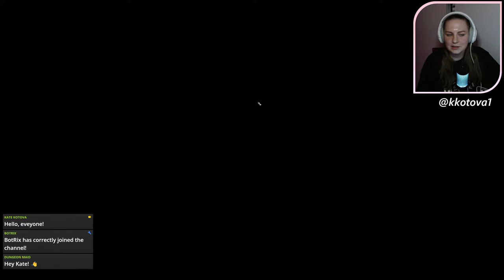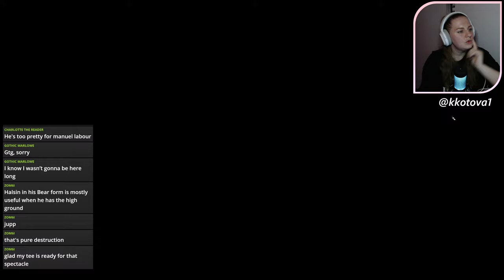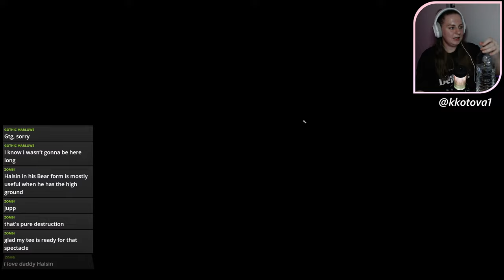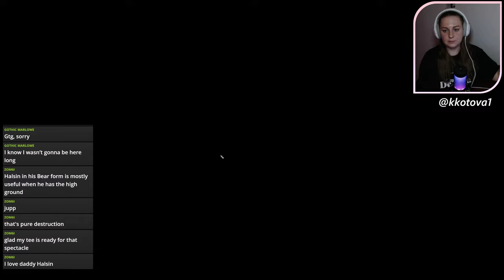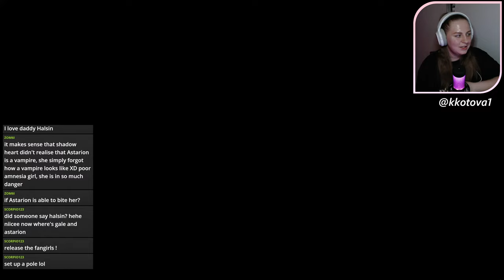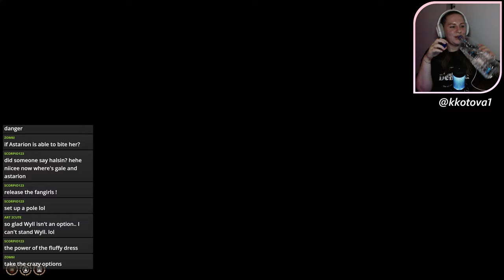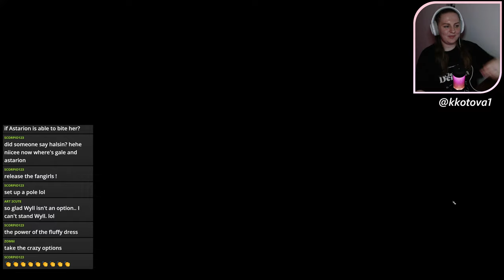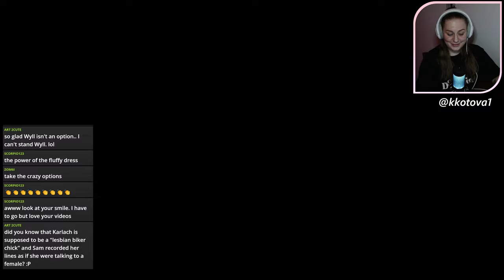Act 1 | Finished Goblin camp | the Tiefling party | Karlach's and Shadowheart's scenes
Hello, lovelies! Thanks for joining in, I'm really glad to see you on my casual lifestream where we're finally going to beat Astarion origin run! Please remember - my cahnnel is a comfort place to any Astarion simp and BG3 fan.

Goals of this run:

*Romancing Shadowheart and Halsin or Karlach and Halsin.
*Finally beating Tactician mode all by myself. :D

List of mods I'm using for this run:

-Apeeranace Edit Enhaced
-Appearance Edit Origins
-Tutorial chest Summoning
-Astarion Pants Replacer
-Basket Equipment Camp CLothing SWF
-Aether's Piercing Edits - Crimsonhilt Dirks
-Camp clothing Galore
-Cambion and Gith Armor
-Chromatic dyes
-Epilogue Camp Clothes
-Extra dyes for the fashionable folks of Faerun
-Extra Gear
-Half Illithid without black veins
-Loose Piercing Edits - Trips
-Native Camera Tweaks
-Nightwing
-Ranger's Leather Armor
-Charlotte's dress
-Scantily Camp Outfit
-Standalone piercing Edits
-Tav's Hairpack
-TC Dyes
-Ring of Metamorph
-Unique Tav
-Psychotter's Gothic dyes Bright metal and Dark metal versions
-New Character Creation Presets

My Gaming Setup Configuration:

PC:
Motherboard - ASUS TUF Gaming B550-Plus WiFi II
CPU - AMD Ryzen 7 5700x
GPU - MSI RTX 4070ti Super Gaming x Slim
RAM - G.Skull DDR4 Trident Z 16GBx2 + G.Skull DDR4 Trident Z 32GBx2
SSD - Samsung 980 M.2 NVMEe 1TB x 2
Monitors - 4k + 1080p

Headset - Razer Barracuda X Plus